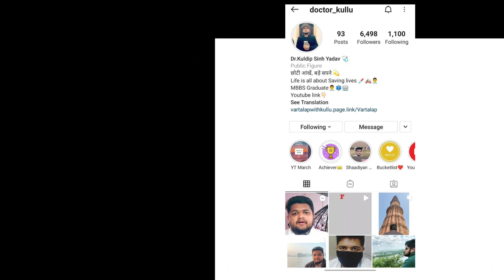5 MISTAKES you should avoid If you're preparing for Any Exams ❌🙌🏻